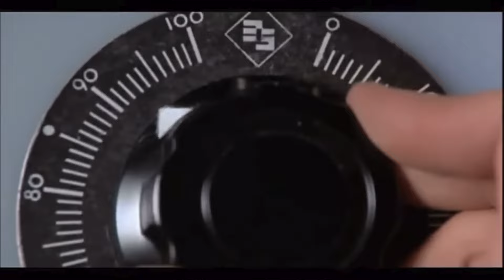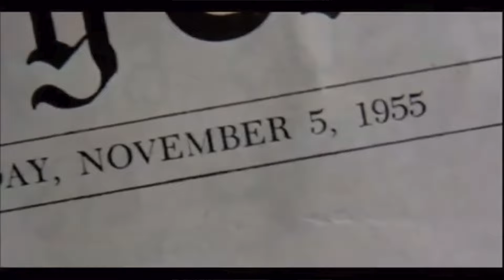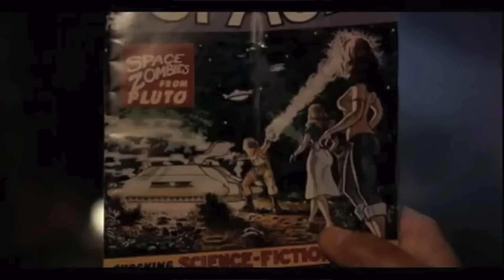Mind-Blowing Facts About Back to the Future You Didn't Know!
Hop into the DeLorean and explore some incredible facts about the iconic 'Back to the Future' movie! From behind-the-scenes secrets to amazing trivia, discover the stories that make this classic film series timeless.